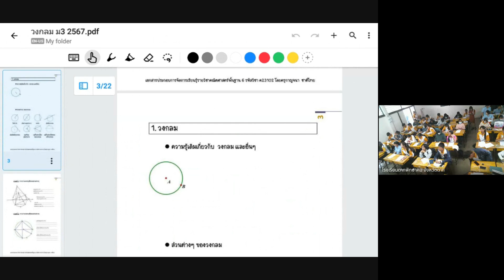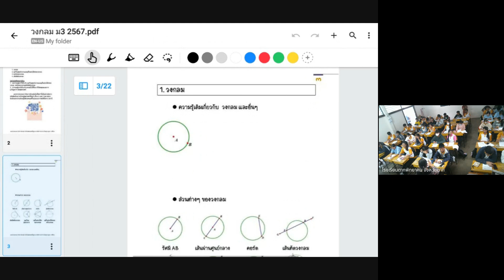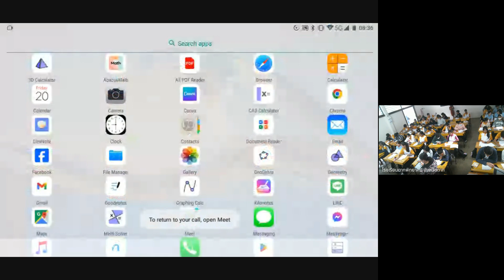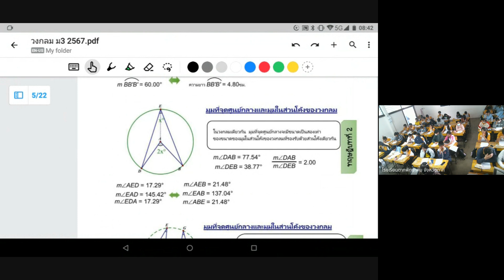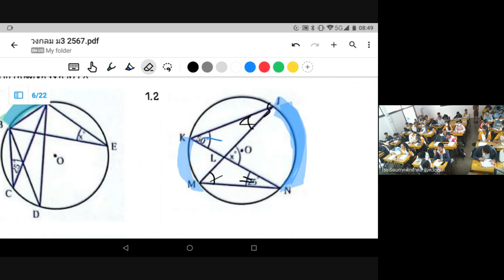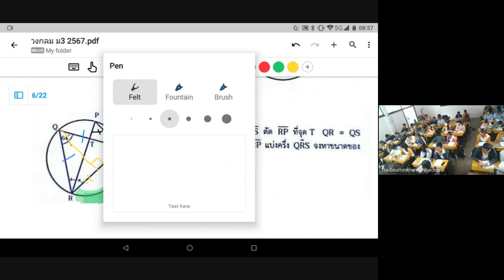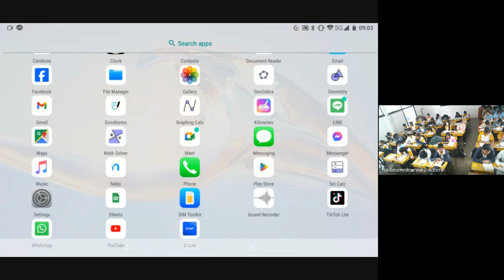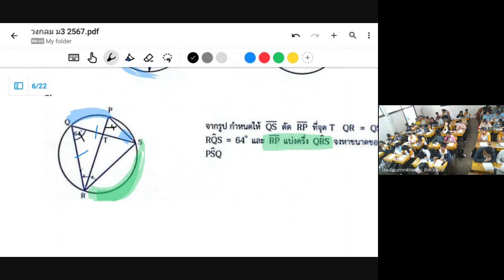วิชาคณิตศาสตร์2024 11 21